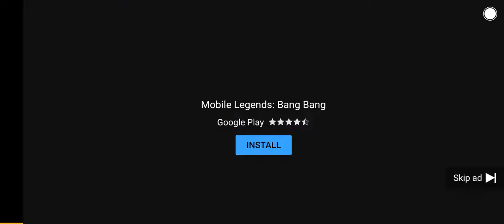Mobile Legends Harry Potter Ad